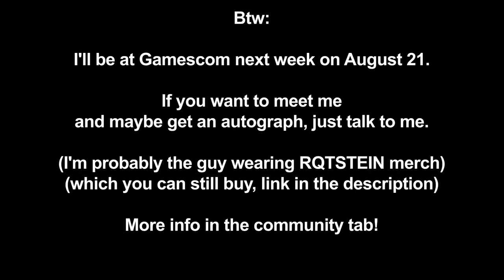Simple Redstone Zero-tick generator | RQTSTEIN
Einfacher, Minecraft Redstone Zero-tick Generator Tutorial by RQTSTEIN!

Not my design! It's a well used and common design!

XXXXXXXXXXXXXXXXXXXXXXXXXXXXXXXXXXXXXXXXXXXXXXXXXXXXXX

and save up to 10% with the code "Gamescom2024"

XXXXXXXXXXXXXXXXXXXXXXXXXXXXXXXXXXXXXXXXXXXXXXXXXXXXXX